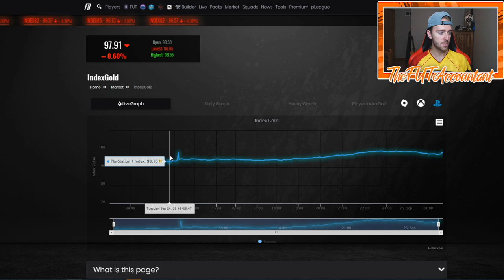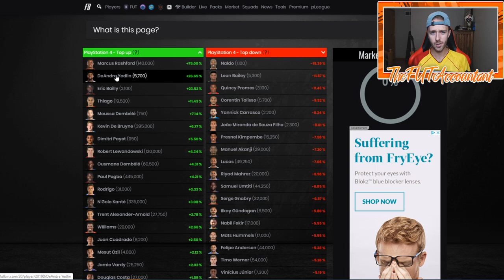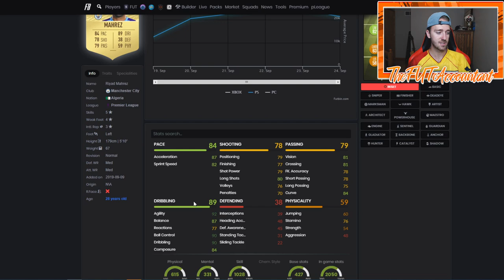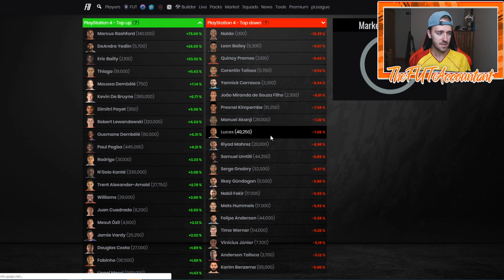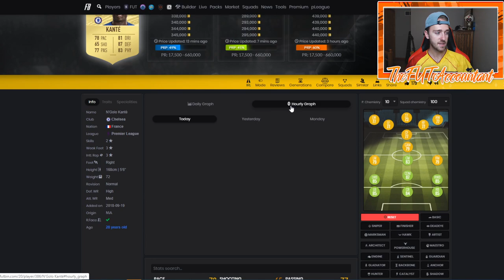ONES TO WATCH INFO & MARKET TALK! FIFA 20 Ultimate Team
Ones to Watch info and big time market movements happened today! We need to talk about it!